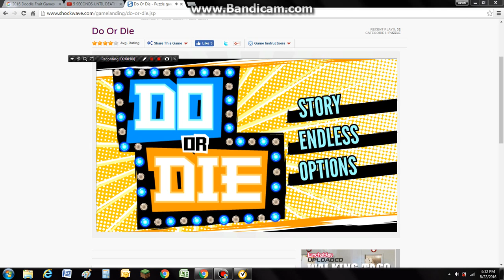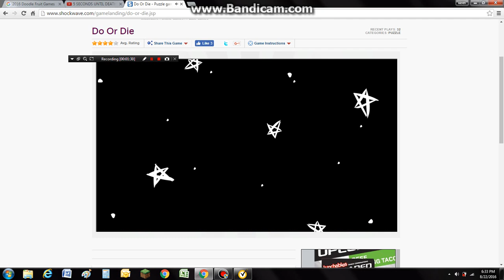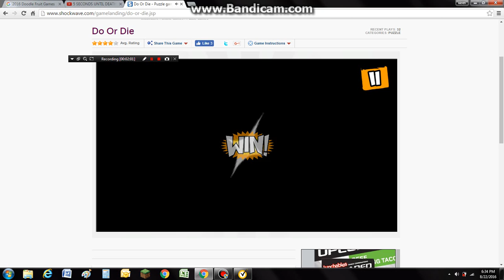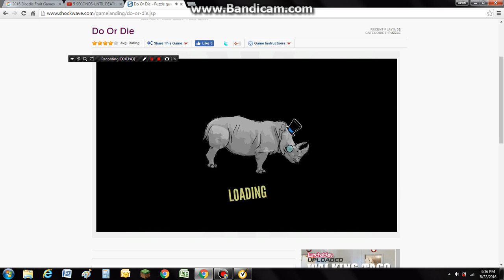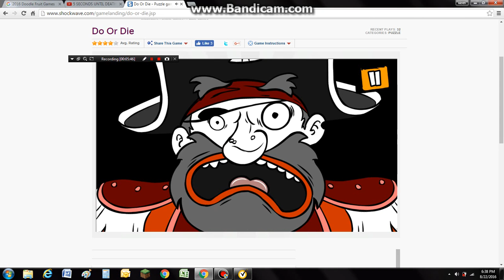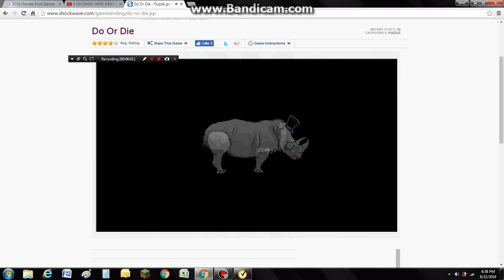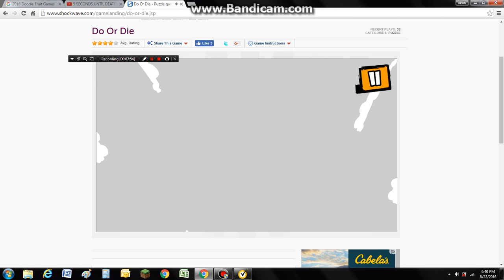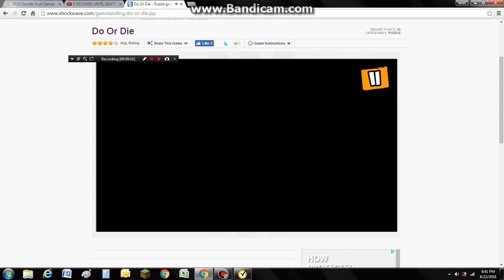The Poor Table... (Do or Die!)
So now I'm playing Do or Die, some game which is apparently the most AMAZING game ever! Reccomend it for anyone! Just watch out for the laser kittens, and that crazy guy who didn't silence his phone!